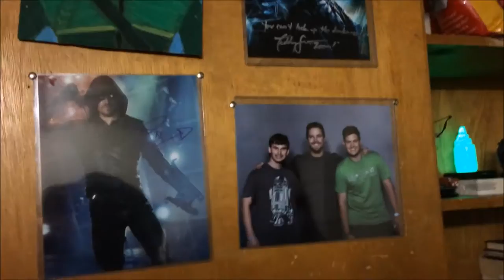I DONATED BLOOD!!!!